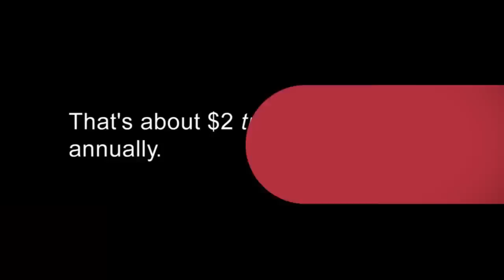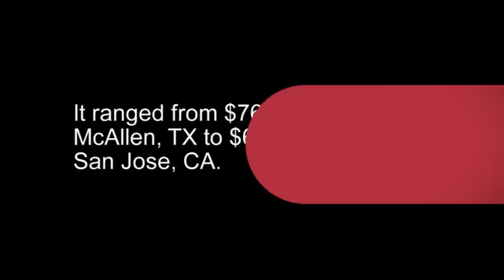Stats in Action: National Association of Home Builders Uses ACS Data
The National Association of Home Builders uses statistical information from the American Community Survey (ACS) to understand more about communities.  The ACS provides detailed data on housing, housing values, people's incomes and more.